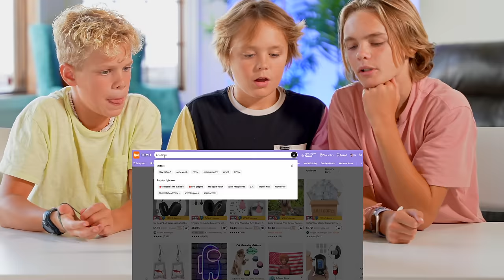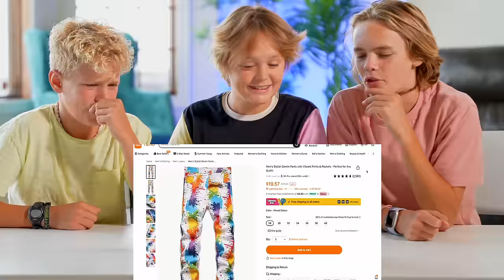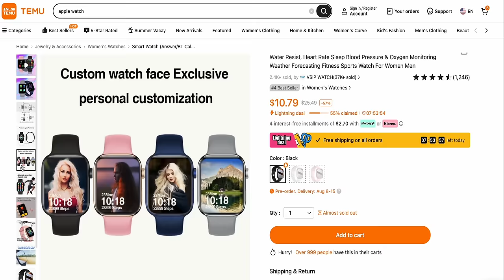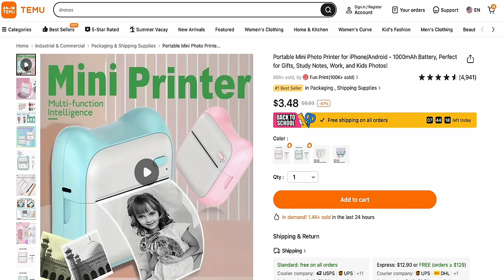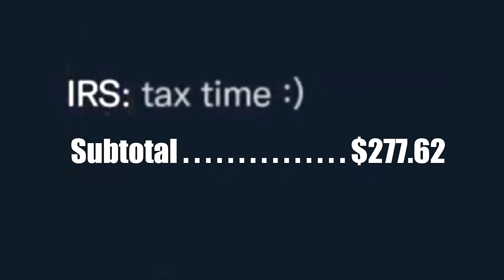Buying EVERYTHING on TEMU for 24 hours!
Buying ONLY Scam Ads on TEMU for 24 hours! Kade spends $300 Dollars on Temu to try and find out what is real and what is fake!  Will he be scammed? Or will he get an incredible deal!? Real VS Fake Apple Watch. Real vs fake Nintendo switch.